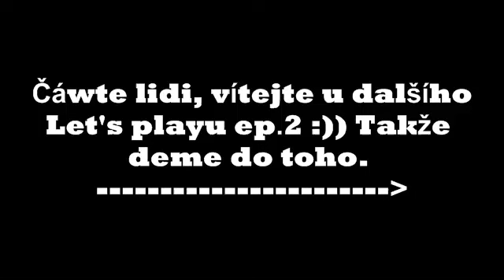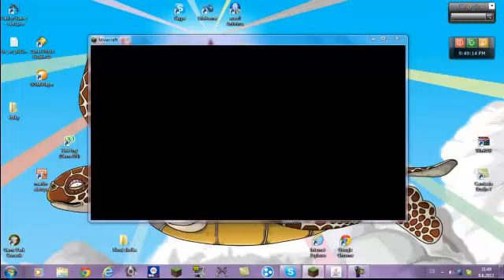[Minecraft] Let's play ep.2 CZ